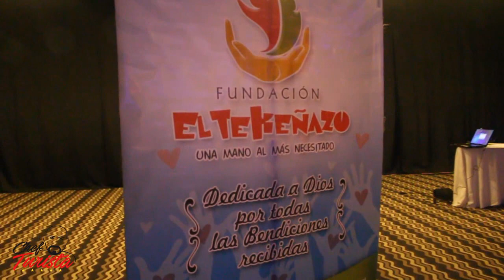VLOG - Cena Secreta - Placeres ocultos en el hotel Eurobuilding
Consigue los ingredientes e implementos de mis videos en mi tienda de amazon

Muchas gracias al equipo de @chefcreativo58 y al hotel Eurobuilding por invitarnos a grabar este video

Para donaciones a la fundación el tekeñazo, síguelos en Instagram @eltekenazofundacion